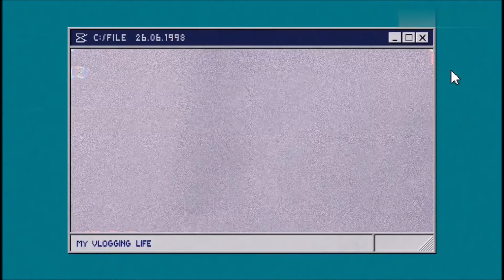Hiperson - "草莓" (Strawberry) live MV, live [Fan Record 2X] & Fan MV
Name: Hiperson - chinese name "海朋森乐队"
Country of origin: China
Location: Chengdu
Formed in: 2011
Genre: Indie Rock